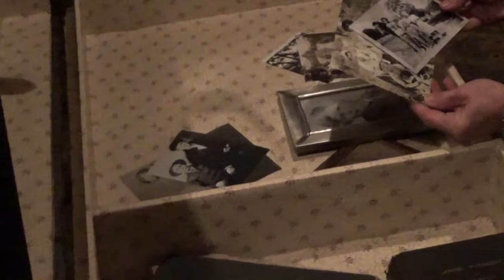Davis Bradley - "Memories Trunk" music video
A original song by Davis Bradley from "New Days & Old Ways" CD performed in this music video with special guest Marshall Wilborn on bass. Filmed at the historic Wayside Inn in Middletown, Va.